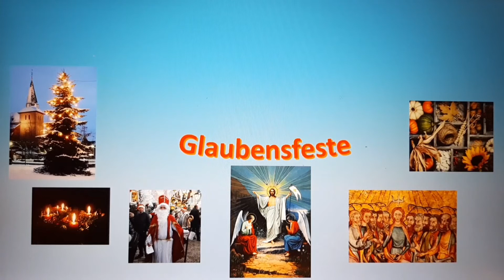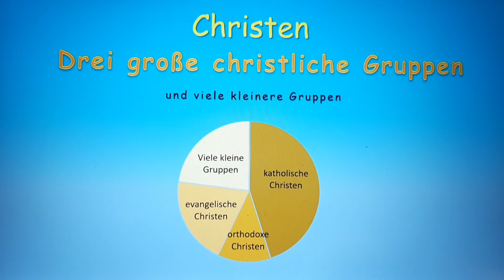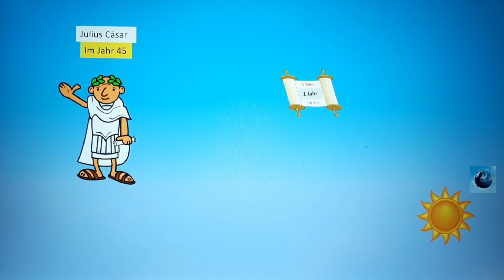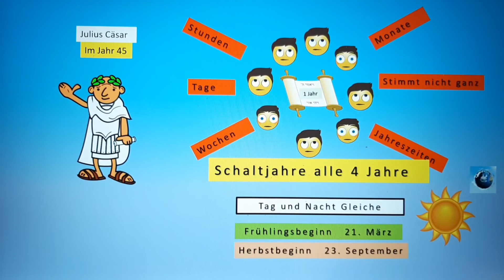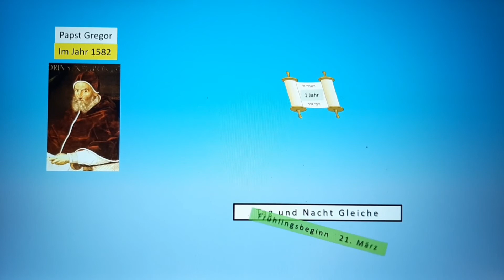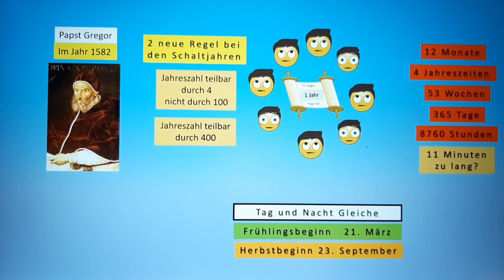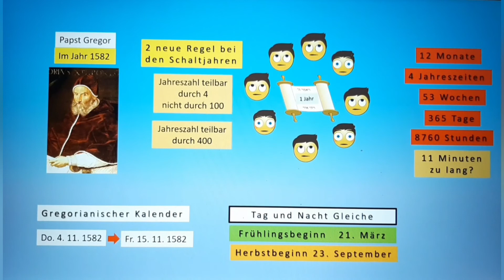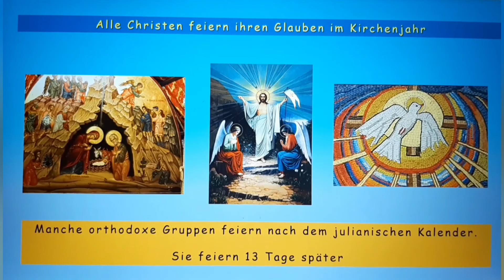Info - Feste im Datum verschoben - warum?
Video das erklärt warum orthodoxe Christen ihre Feste später feiern.